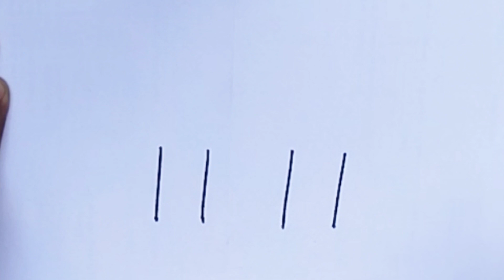Elephant Drawing From Number 1111 l Easy Elephant Drawing For Beginners l Number Drawing l Canvas l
Musician: @iksonmusic